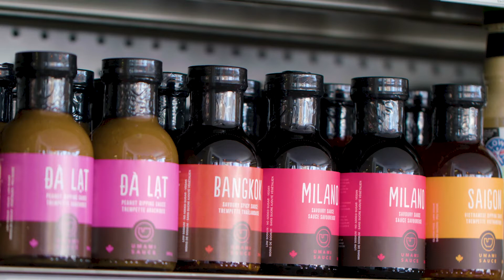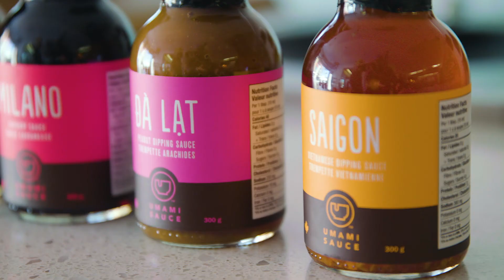Calgary Co-op - Meet The Producers, Umami Sauce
A profile on Umami Sauce one of the many local suppliers supported by Calgary Co-op.